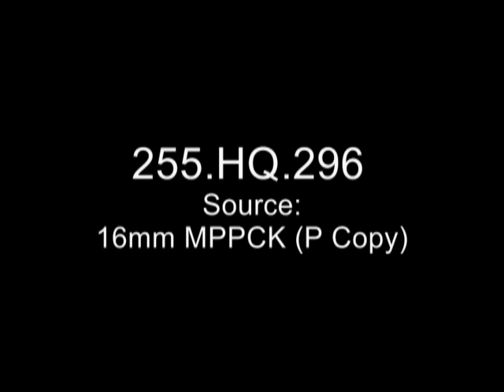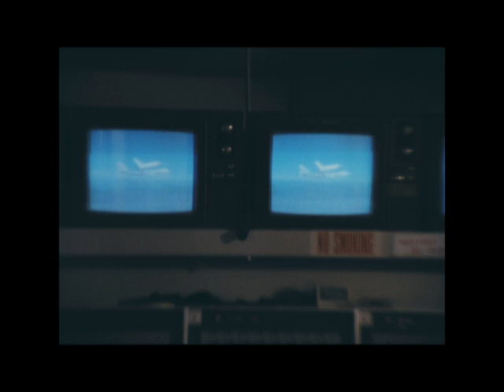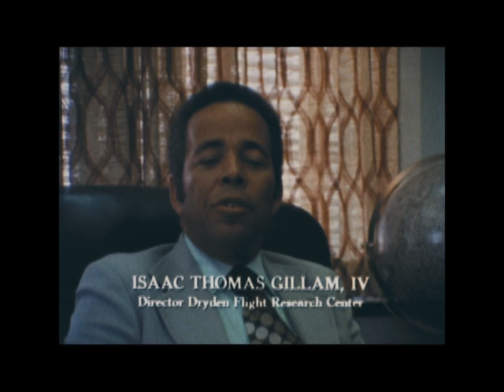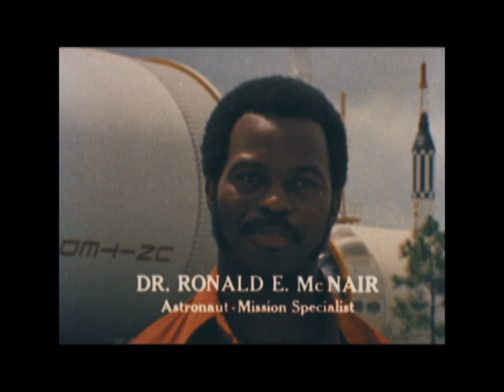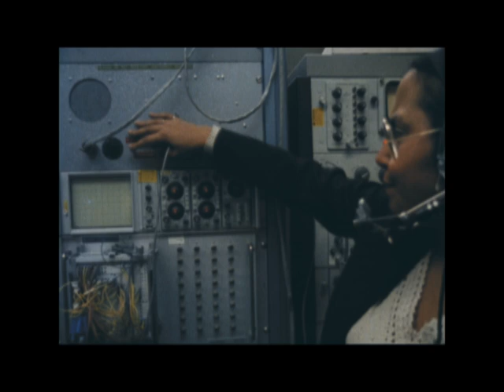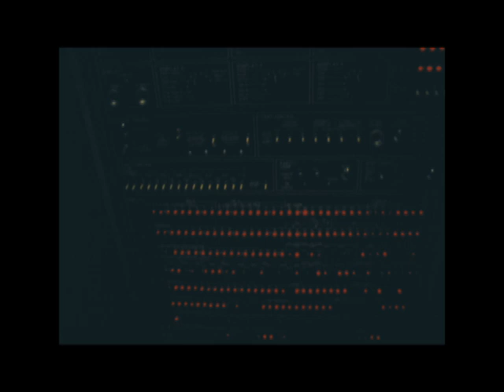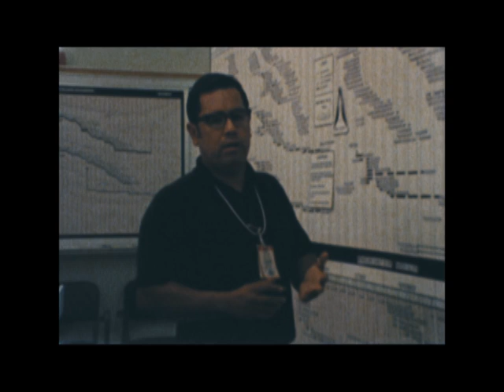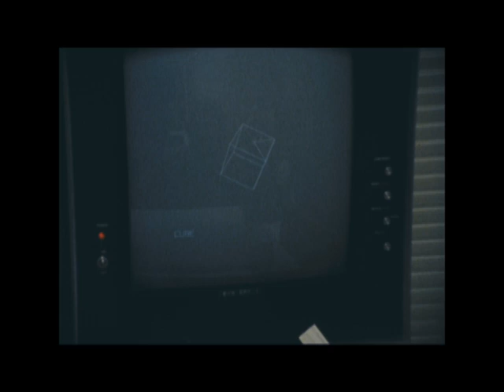Where Dreams Come True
Series: Headquarters' Films Relating to Aeronautics, 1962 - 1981

Scope and Content: This film looks at career opportunities for minorities and women at the National Aeronautics and Space Administration (NASA).

Contact(s):
8601 Adelphi Road
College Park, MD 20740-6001